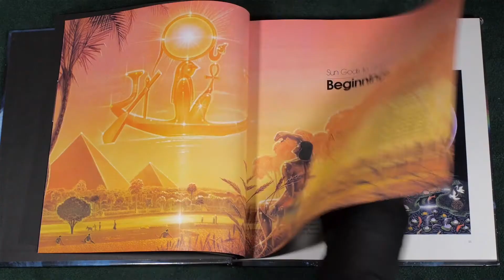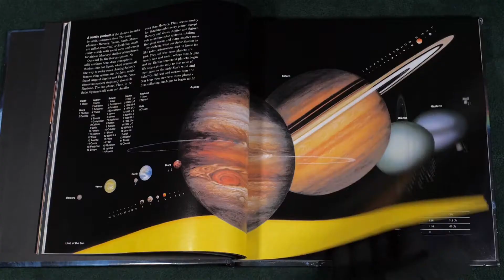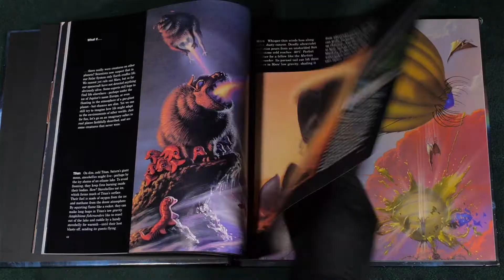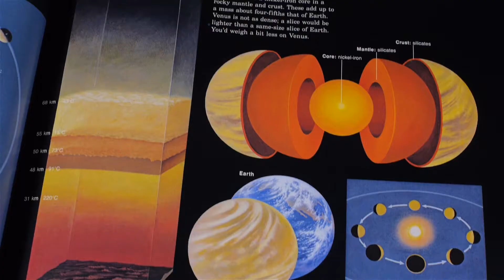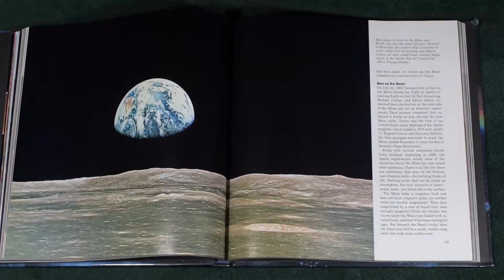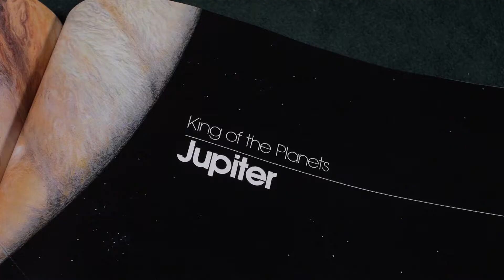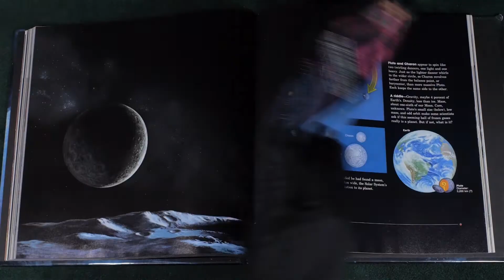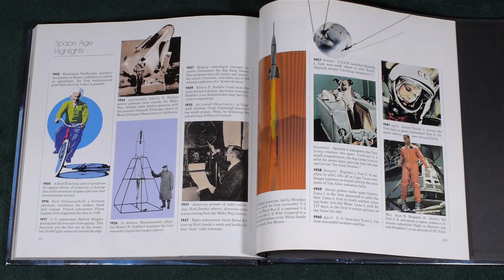NATIONAL GEOGRAPHIC PICTURE ATLAS OF OUR UNIVERSE by Ron A. Gallant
Let's Look Inside NATIONAL GEOGRAPHIC PICTURE ATLAS OF OUR UNIVERSE by Ron A. Gallant, published by the National Geographic Society.
This is the 1986 Revised Edition, Second Printing from 1988
First Edition published in 1980

I hope you enjoy this video. This was the longest book I've done yet. More videos will be coming soon.